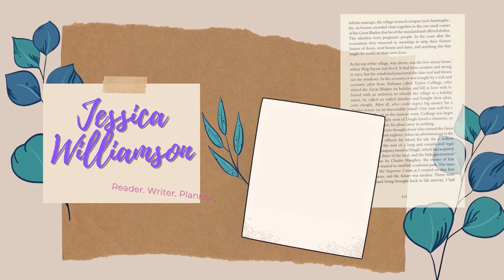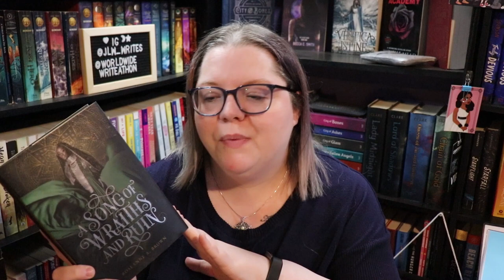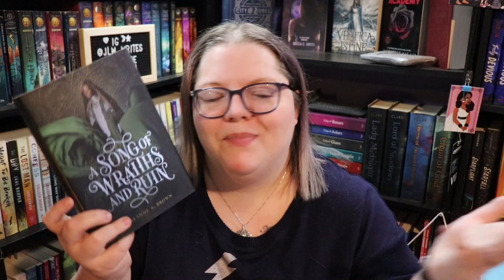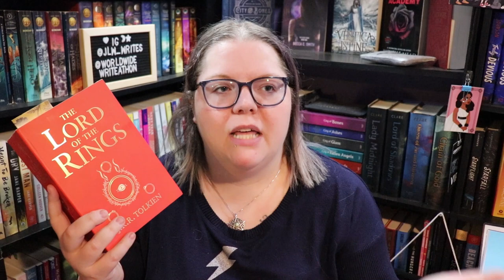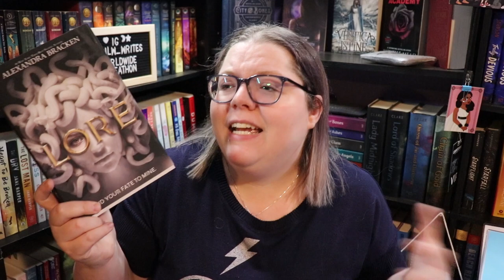April TBR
Hey all! I did forget to mention I have two ARC's for April releases as well. Slingshot by Mercedes Helnwein and Kisses and Croissants by Anne Sophie Jouhanneau. Also, I need to re-read Windwitch by Susan Dennard. So, less books this month? Probably not.

Next World Wide Writeathon - June 2021
Next Live Productivity Sprints - April 9th @8:00 pm EST w/ Stig Dyrdal & possibly Wallisimo, Katie Ann Writes, and Grapefry
Next Authortube Chat - April 20th @6:30pm EST on Kate Cavanaugh's channel
Current Authortube Chat book club pick - One of Us Is Lying by Karen M. McManus